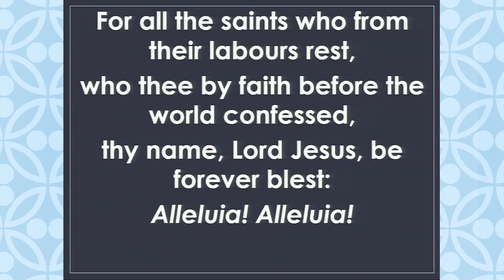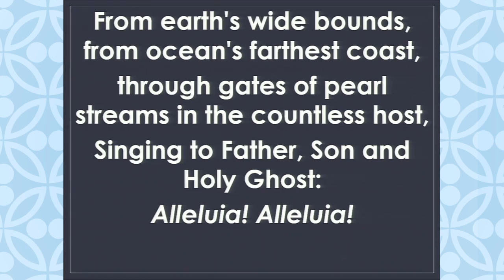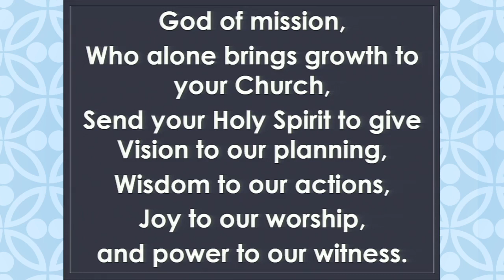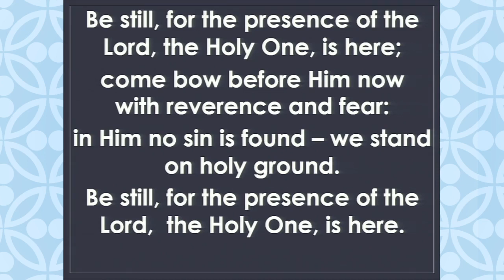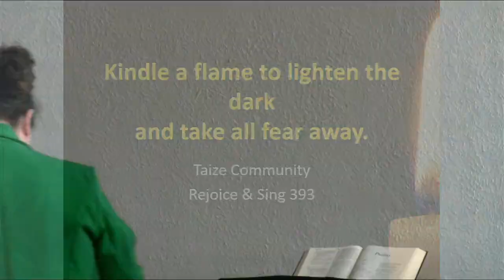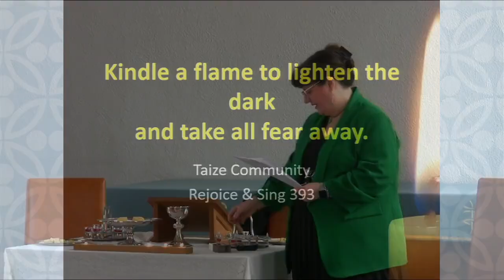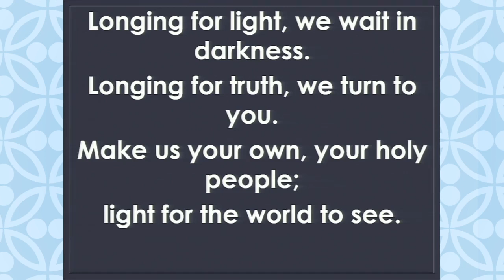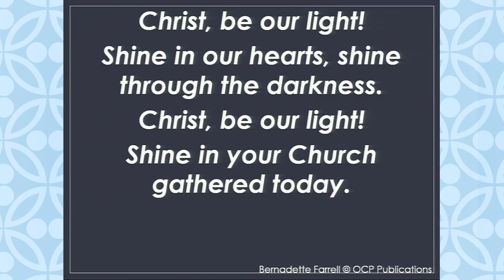Sunday 5th November 2023 Service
Sunday Service from St. David's Church Eastham. Our Communion service for Sunday 5th November is led by our Minister, Louise Franklin.

0:00 Welcome
0:29 Call to Worship
1:36 Hymn: For all the Saints
4:36 Prayers of Approach
9:53 Offering
10:22 Introduction to Theme
18:29 Sermon
33:48 Hymn: Be Still, for the Presence of the Lord
36:57 Communion
44:58 Prayers of Intercession
54:23 Hymn: Christ be Our Light
58:09 Blessing
59:10 Pieces for Organ Consisting of Two Masses: Dernier couplet d'Kyrie - François Couperin

Hymns recorded and streamed under CCLI Streaming license 9921.